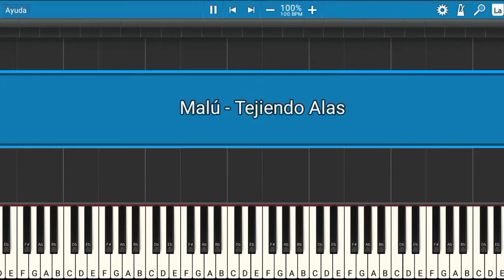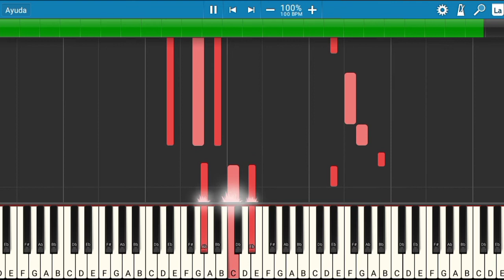Malú - Tejiendo Alas | Piano Tutorial | Midi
Les presento el tutorial de cómo tocar la canción de Malú - Tejiendo Alas.